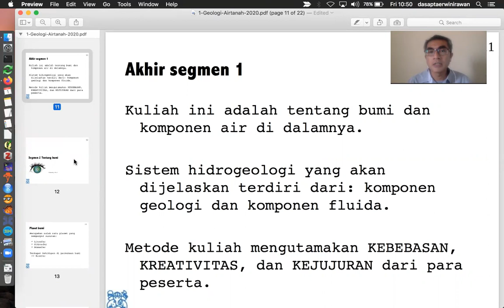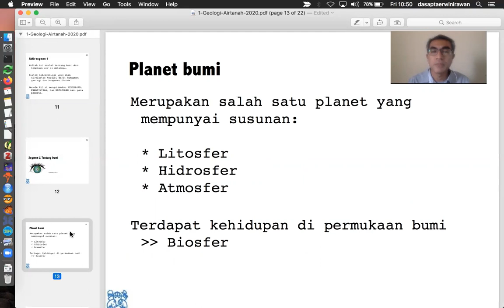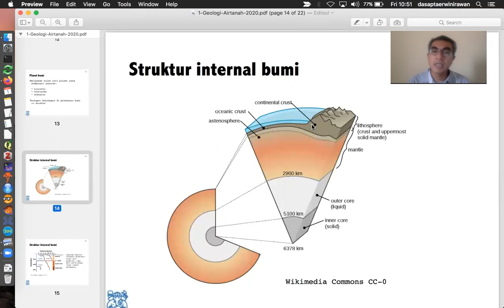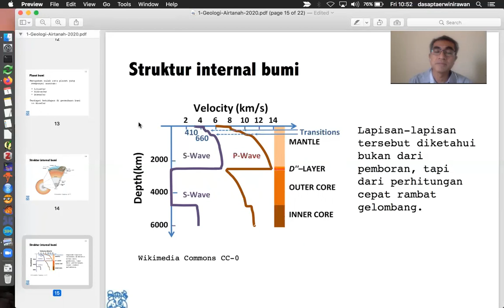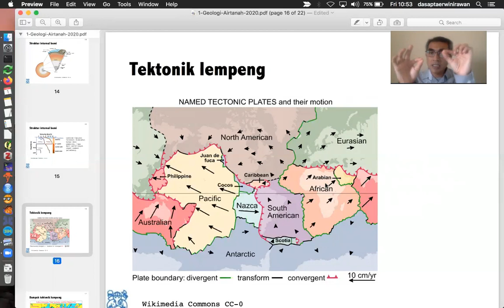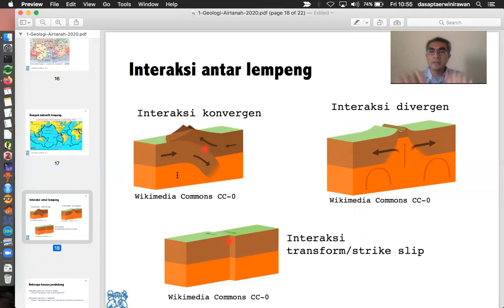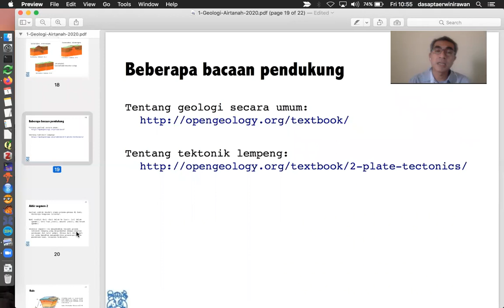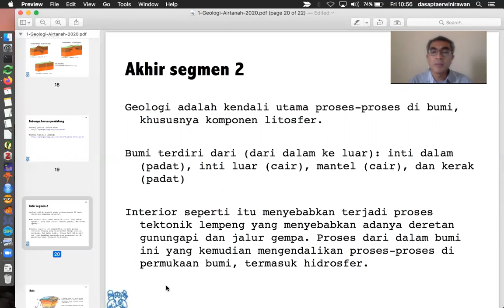Video Geologi Air Tanah Modul 1 Segmen 2 Tentang Geologi Edunex